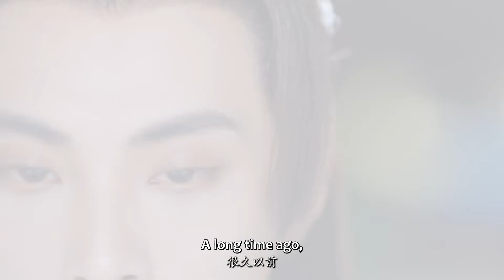女子在酒里下药，将帅小伙迷晕，趁机带到自己房内！🦋忘川序 Don't Forget My Love